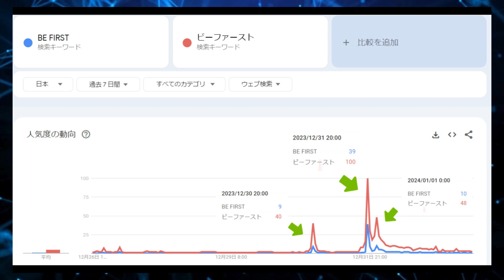【BE:FIRST】紅白のパフォが動画で公開！これに関し伝えたいことが！および紅白とレコ大とCDTVの検索数が凄いことに！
紅白のパフォが動画で公開！これに関し伝えたいことが！および紅白とレコ大とCDTVの検索数が凄いことに！

【自己紹介】
音楽ファンで、趣味の一つであるダンス&ボーカルのボーイズグループを中心にして、ビルボードやオリコンなどのチャートやランキングを見たりするのが好きな男性YOUTUBERです。
こちらのチャンネルでは『言いたいことは今日言っておく』をテーマに、ダンス&ボーカルグループを中心に音楽・芸能などを語っています。
主に最新の芸能ニュースを語ったり・データやランキングの分析をしたり、遊びに行ったロックフェスやイベントやライブのレポートなどをしています。
グランパンパースという名前は、以前に音楽活動をやっていたときに使っていた名前で、その時のものを継続して使用しています。

グランパンパースのXアカウント☆

グランパンパースのTik Tokアカウント

【BE:FIRST】紅白SP「Boom Boom Back」全編新作パフォーマンス！｜NHK

【Mainstream関連】
BE:FIRST / Mainstream Music Video

BE:FIRST / Mainstream Dance Practice

BE:FIRST / Mainstream Dance performance

BE:FIRST /behind the Scenes

【BMSGFES23関連】
BMSG EAST  The Sun from the EAST Music Video

BMSG WEST / The Moon in the WEST Music Video

THE SUN FROM THE EAST（ストリーミング&ダウンロードのリンク集）

THE MOON IN THE WEST（ストリーミング&ダウンロードのリンク集）

BMSG EAST & BMSG WEST Teaser

BMSG THANK YOU 3rd ANNIVERSARY TV CM

Mainstreamの曲だけのもの
※Youtube Musicのストリーミング再生分として加算されます

【自作のSpotifyのプレイリスト】
Glorious Mainstream
BMSGアーティストおよび関係性が最近強いアーティスト

Mainstream SOS Grow Up中心　特にMainstreamを多くしてあるプレイリスト

MainstreamとLIGHTNING中心にMAZZELとMx2関連楽曲多めのプレイリスト

MainstreamとSalviaを中心に作ったプレイリスト

【占いの資格関連】
タロット占いの資格を取りました。次の挑戦も決まっています。

※基本はアーティストのファンとしての言葉を語る動画投稿をしておりますが、別個で占いの勉強をしていまして、そちらのことを取り入れた動画を撮ることもあります。

【MAZZELメンバー】
大林海龍　KAIRYU
紀田直哉　NAOYA
古家蘭　　RAN
網代聖人　SEITO
前川流輝　RYUKI
川縁拓途　TAKUTO
鈴木颯人　HAYATO
佐野瑛宜　EIKI